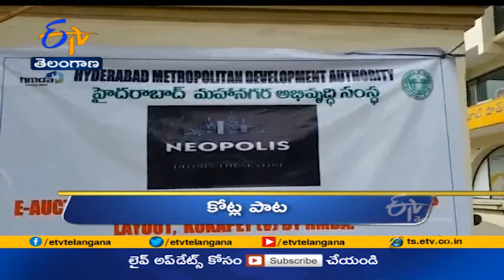6 AM | Ghantaravam | News Headlines | 16th July 2021 | ETV Telangana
6 AM | Ghantaravam | News Headlines | 16th July
2021 | ETV Telangana